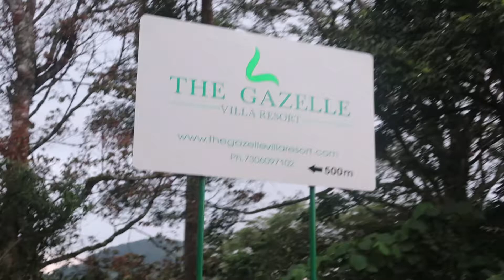Natures Retreat at Gazellevilla Idukki Munnar!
Wonderlust The best way to be lost and found at the same time!!! In the middle of lake and greens everywhere...
@gazellevila a relax centre in the abode of remote nature gives you a perfect luxury and comfort and the view of the green and misty valleys are truly refreshing!! -
To Travel Is To Live!!